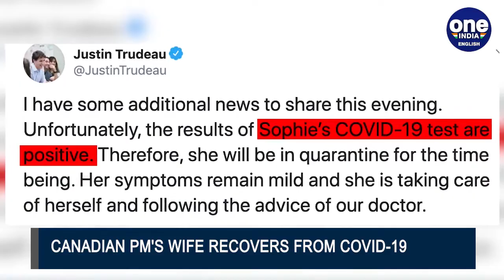Canadian PM's wife recovers from Covid-19, over 5100 test positive for Covid-19 in Canada | Oneindia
SOPHIE GREGOIRE-TRUDEAU, THE WIFE OF CANADA'S PRIME MINISTER JUSTIN TRUDEAU, HAS RECOVERED FROM THE NOVEL CORONAVIRUS. SHE ANNOUNCED THE NEWS IN A STATEMENT ON SOCIAL MEDIA SAYING THAT SHE FEELS MUCH BETTER NOW AND HAS ALSO RECEIVED THE ALL CLEAR FROM HER PHYSICIAN. SHE THANKED EVERYONE FOR THEIR WISHES. SHE HAD TESTED POSITIVE FOR THE VIRUS ON MARCH 12 AFTER RETURNING FROM LONDON, WITH HER HUSBAND SUBSEQUENTLY GOING INTO SELF-QUARANTINE AS A PRECAUTIONARY MEASURE. HE  HAS SINCE BEEN GIVING DAILY PRESS BRIEFINGS FROM THE PORCH OF HIS RESIDENCE. EARLIER ON SATURDAY TRUDEAU TOLD REPORTERS HE INTENDED TO REMAIN WITH HIS FAMILY AT HIS RESIDENCE EVEN THOUGH HIS 14-DAY ISOLATION PERIOD HAD ENDED. CANADA HAS REPORTED MORE THAN 5 THOUSAND CASES SO FAR.